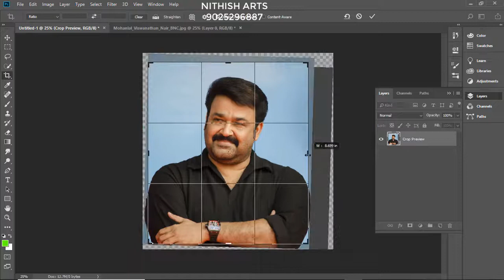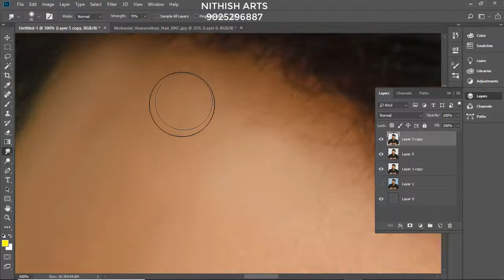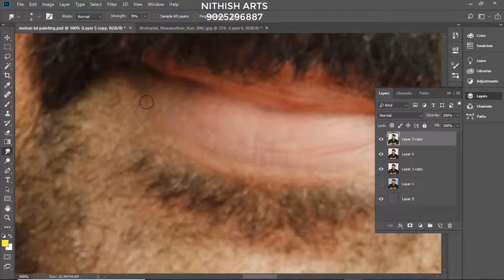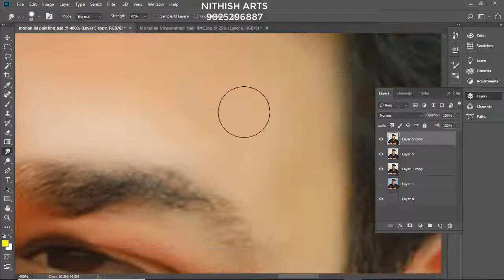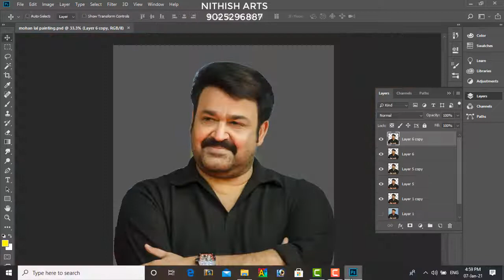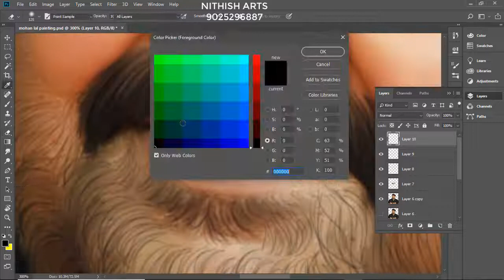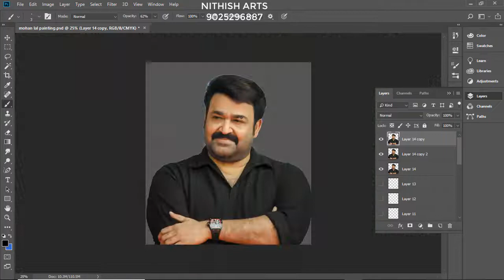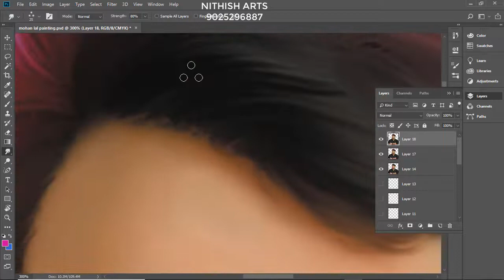Mohan Lal Digital Painting For Nithish arts Digital Sumdge Painting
Everyday Upload Videos Psd files

Digital Painting Easy Method  Sumdge painting  photo to painting effects

Hii friends  Welcome to Nithish Arts